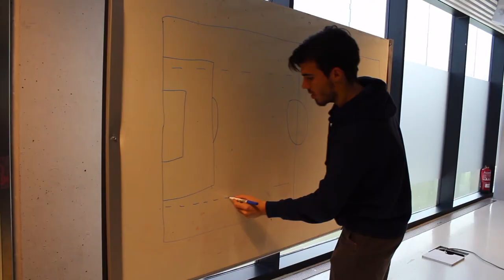Entrevista a Luis Cembranos, nuevo entrenador del Rayo B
Entrevista a Luis Cembranos, nuevo entrenador del Rayo  Vallecano B.